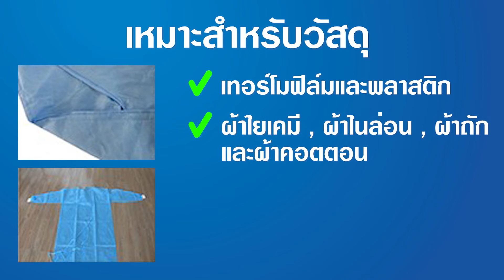จักรอุลตร้าโซนิคฐานกระบอก (Ultrasonic Sleeve Sealing Machine) SURE รุ่น SR-G เย็บชุดPPE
จักรอุลตร้าโซนิคฐานกระบอก SURE รุ่น SR-G🔥
(Ultrasonic Sleeve Sealing Machine SURE SR-G)
✅ ใช้เทคนิคพิเศษในการเชื่อมต่อ เชื่อมโดยไม่ต้องใช้เส้นด้าย
✅  ใช้สำหรับ : เชื่อมผ้า, ต่อผ้า, เจาะนูน, หรือตัดผ้า โดยลูกกลิ้งกดทับทำเป็นลวดลายต่างๆ
✅ สามารถสั่งทำแบบลวดลายตามต้องการได้
✅ เหมาะสำหรับงาน : เทอร์โมฟิล์ม , เทอร์พลาสติก , ผ้าใยเคมี , ผ้าไนล่อน , ผ้าถัก , ผ้าคอตตอน , กระดาษ PE , อลูมิเนียม PE , ผ้า PE หรือทำชุด PPE

🔧 รัuปร:กัน 1 ปี
🚛 จัดส่Jทั่วปร:เทศ
สoบถามได้ที่